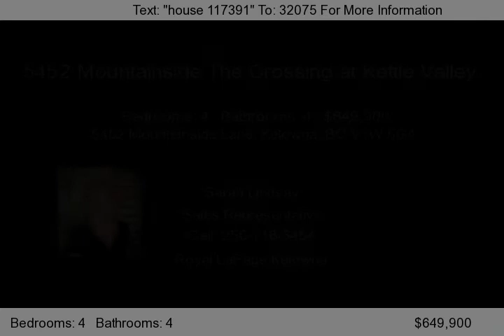5452 Mountainside Lane, Kelowna, BC V1W 5G4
5452 Mountainside Lane Kelowna BC V1W5G4

A Kettle Valley  Showpiece. 4 bedrooms, 4 bathrooms Over 3,000 sq.ft. home. Maple Island kitchen with Granite tile counters. Greatroom plan w/ Ash Hardwood floors & 3 sided fireplace. Large Pool Sized yard. Daylight walkout basement with built in bar.

The Crossing at Kettle Valley  is a fairly new housing project by Rykon currently under construction at Mountainside Lane in Kelowna. Available houses start at $649,900.

To view this Kettle Valley 5452 Mountainside Lane Kelowna BC a 4 bedroom 4 bath home near Chute Lake Elementary School, call Sarah Lindsay with Royal Lepage. Sarah Lindsaywill provide the advice necessary for you to purchase a home. This 4 bedroom 4 bath home near Chute Lake Elementary School located at Kettle Valley 5452 Mountainside Lane Kelowna BC has 5 bedrooms, 3 baths, and much more. 4 bedroom 4 bath home near Chute Lake Elementary School we want our children to become caring responsible citizens who will contribute to our neighbourhoods and community of this 4 bedroom 4 bath home near Chute Lake Elementary School located at Kettle Valley 5452 Mountainside Lane Kelowna BC . To achieve these goals, it is important for all students to develop positive school habits, including regular attendance, coming to school on time, completing class work and homework, following rules and procedures, and learning basic life skills, this goal can be attainable by living within this 4 bedroom 4 bath home near Chute Lake Elementary School located at Kettle Valley 5452 Mountainside Lane Kelowna BC . These are all important behaviours that contribute to your child becoming successful besides giving them the best opportunity by living in this 4 bedroom 4 bath home near Chute Lake Elementary School located at Kettle Valley 5452 Mountainside Lane Kelowna BC . To view this 4 bedroom 4 bath home near Chute Lake Elementary School located at Kettle Valley 5452 Mountainside Lane Kelowna BC home, please click the link below or call Sarah Lindsay at